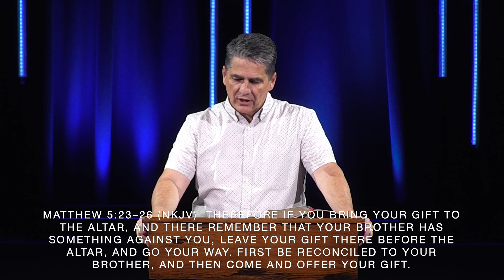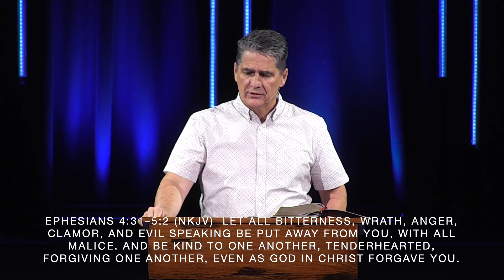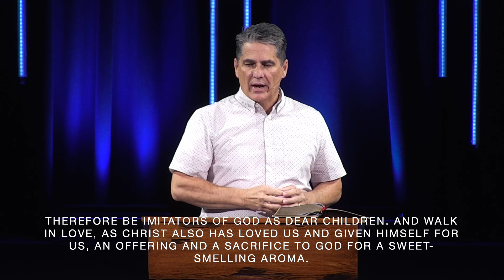What is Needed to Restore Broken Relationships | Genesis 33 | Troy Warner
Welcome to our study through the book of Genesis with Pastor Troy Warner on our YouTube channel! 📖✨

We are so glad you are joining us! On this channel you'll find teachings from Pastor Troy Warner, as well as worship experiences from Calvary Chapel Lynchburg. Pastor Troy takes us through verse-by-verse studies through Bible, delivering the familiar expository teaching that Calvary Chapel is known for. Prepare to be encouraged and challenged as you dive into the Scriptures with us!

At Calvary Chapel Lynchburg, we seek to encounter God through Spirit-filled worship and dynamic prayer, equip the saints with solid Bible teaching and meaningful fellowship, and evangelize the world through local outreaches and global missions.